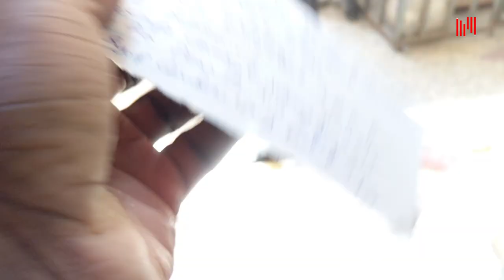Ushai tupa kitu alafu unanotice you still need it😂😂😏 na msee ashaokota